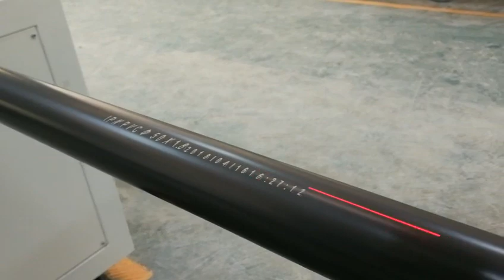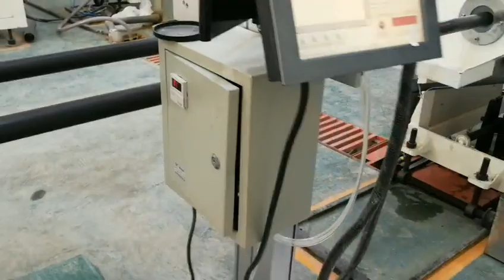PVC Laser Printer Machine Electric Auto Intelligent Control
ZHANGJIAGANG LANGBO MACHINERY CO., LTD. is leading company offering quality machinery for a wide range of plastic extrusion and recycling processes from China.